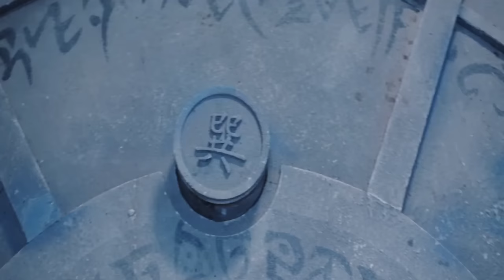A Goddess Saves A White Snake So She Is Demoted To The Mortal World | Film Explained in Hindi